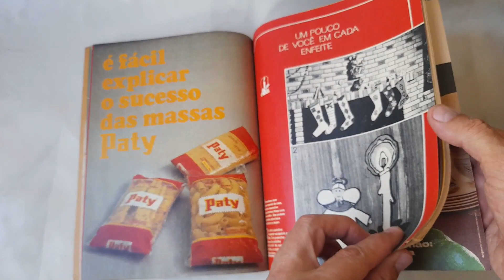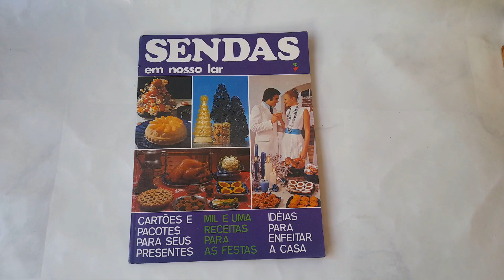Revista Sendas Original - Rara - 1973